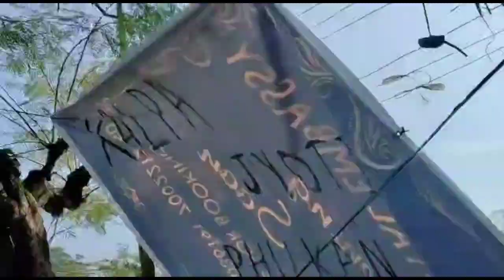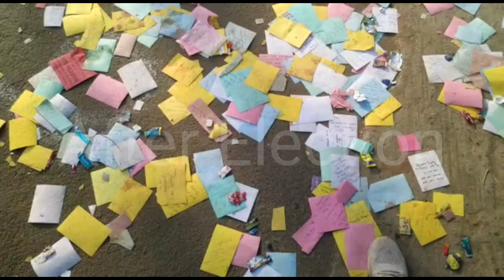Tinsukia college ellection || our college crowd😍 || Roma sharma